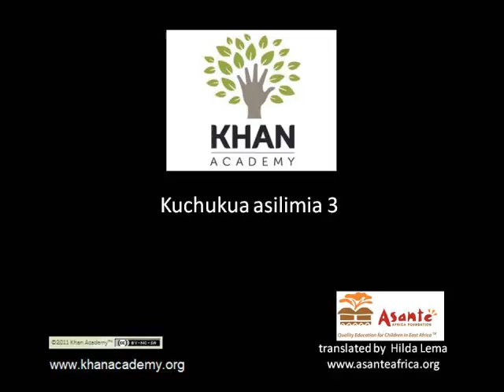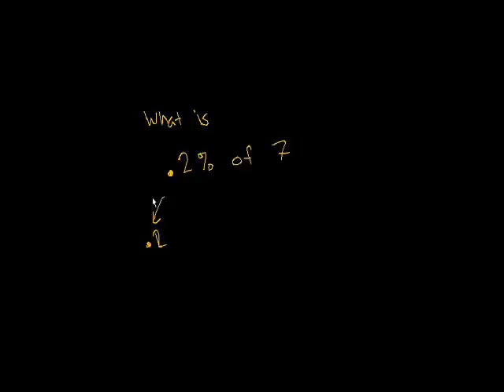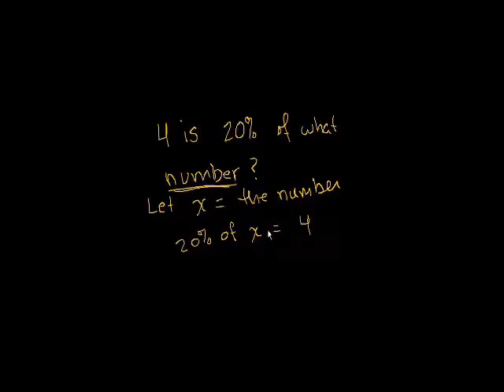Taking percentages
Taking a percentage of a number.